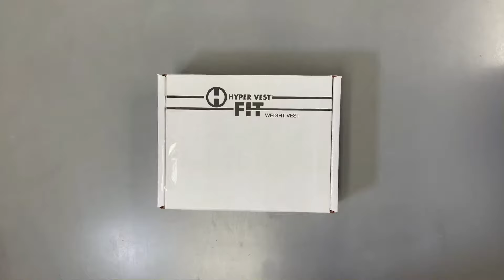HYPERWEAR | HYPER VEST FIT WOMEN'S WEIGHT VEST | UNBOXING OPENING USING A WEIGHTED VEST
How to unbox and use your new Hyper Vest FIT women's weighted vest. Checkout how to load, unload and size your new Hyper Vest FIT weight vest!

Each plastic weight container weighs 1/2 lbs and can easily be loaded and unloaded to desired weight.  The  max weight capacity for the Hyper Vest FIT is 10 lbs.

Hyperwear is a premium brand selling premium products to premium athletes - anyone & everyone who takes their training seriously. We design, manufacture and sell some of the world’s most innovative and high-quality training tools from our office in Austin Texas. Hyperwear customers care about quality, durability, versatility and performance. Our commitment to quality helps us clearly stand out from the competition in functional fitness e-commerce and commercial markets. Our unique products and exercise programs are designed to help customers accelerate their results and meet the performance goals they set for themselves. The Hyperwear brand stands for innovation, quality and an unconventional approach to fitness, performance and training.